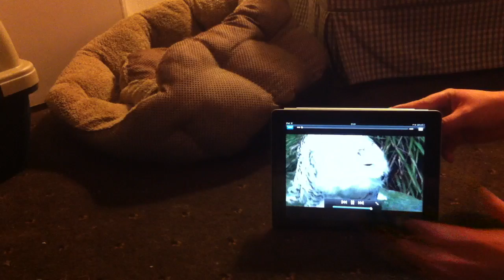Baxter meets a Snow Owl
Confused puppy